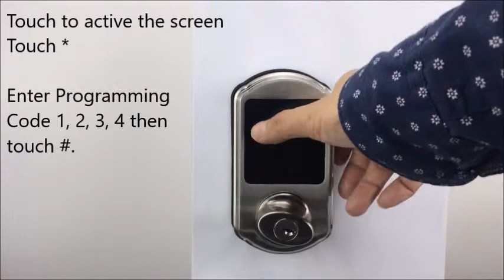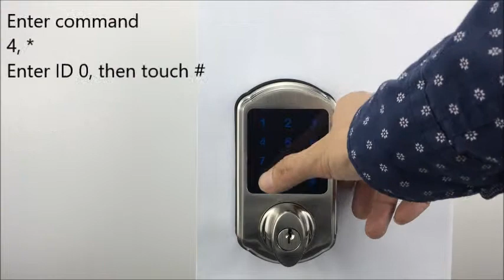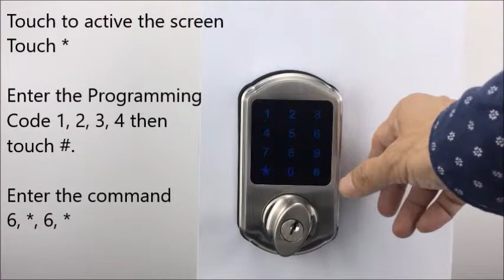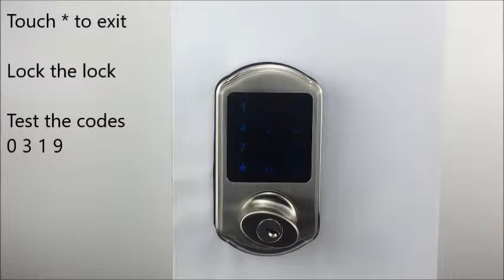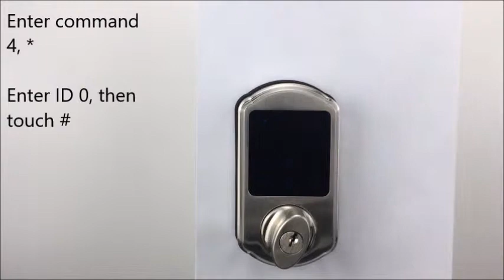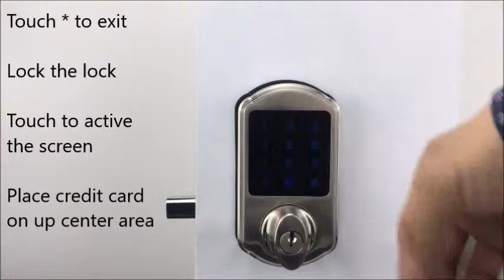SCYAN D2 Touchscreen Keypad Deadbolt Lock operation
No more worries about losing your keys！The Touchscreen deadbolt offers a convenient and secure lock system solution.
Unique Lockout feature:
Protecting the home against intruder invasion. Lockout anyone in Seconds. When engaged prevents lock picking or bumping and as well as authorized keys, Codes and Key Fob. Simple safe and secure.
Easy to share access:
Share access more securely and easily by using code, one time code, Key Fob even contactless credit card.